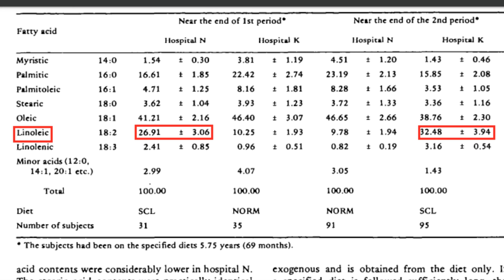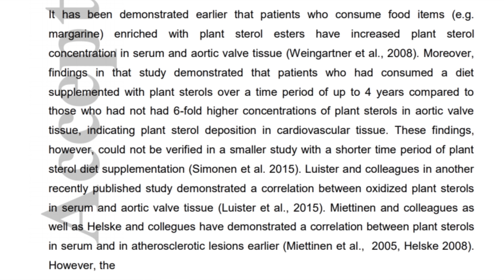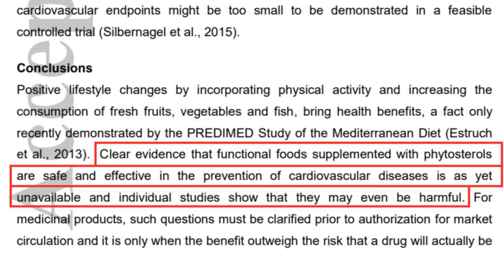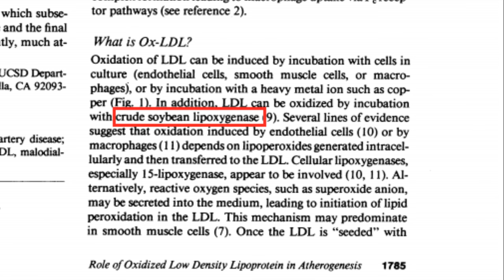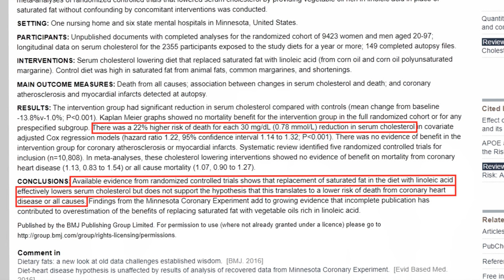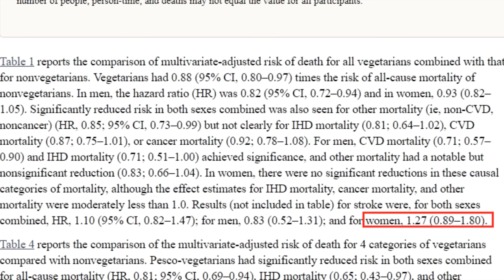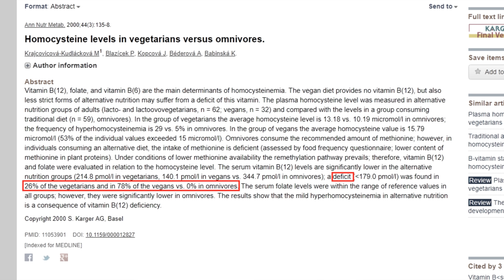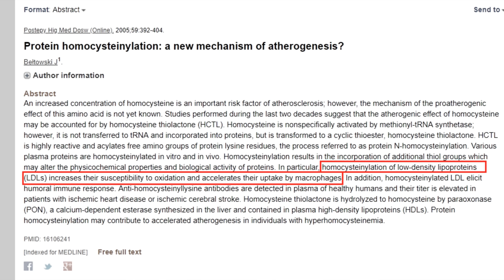A VEGAN Diet WILL give you a STROKE